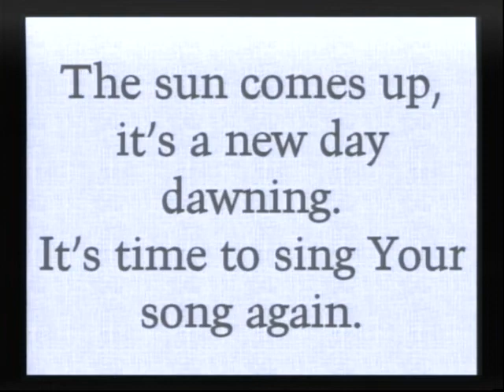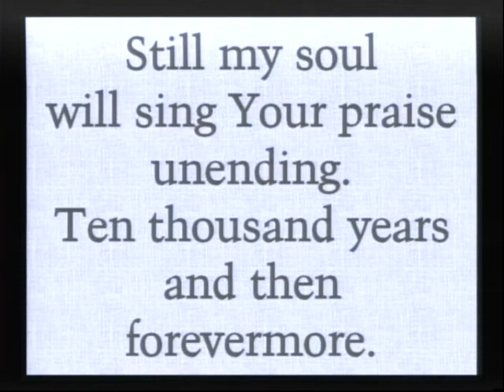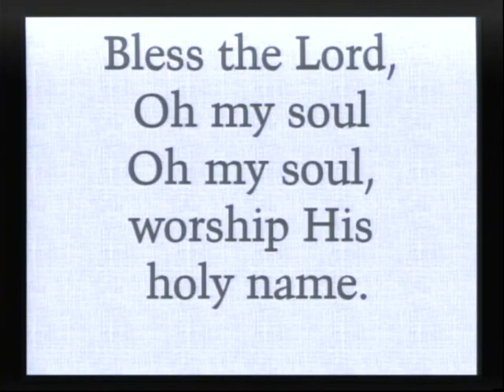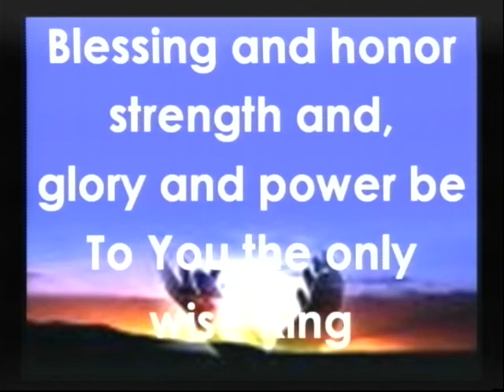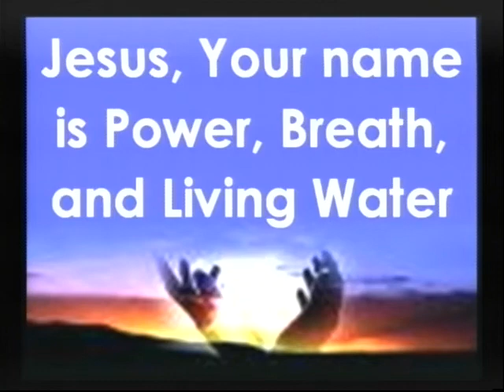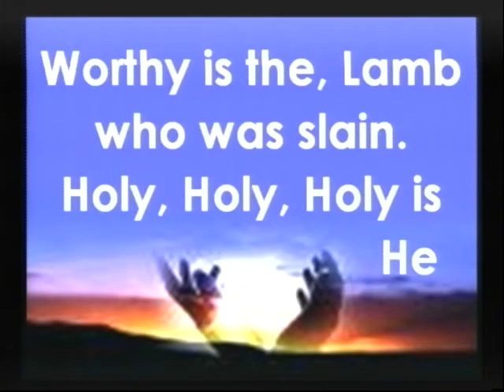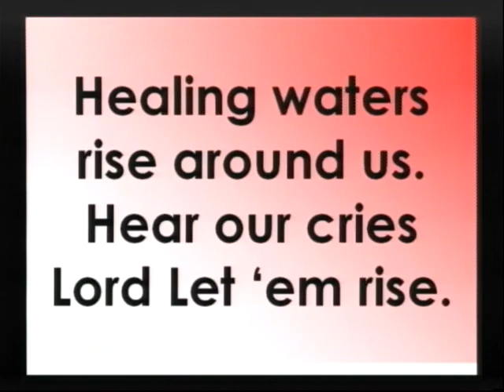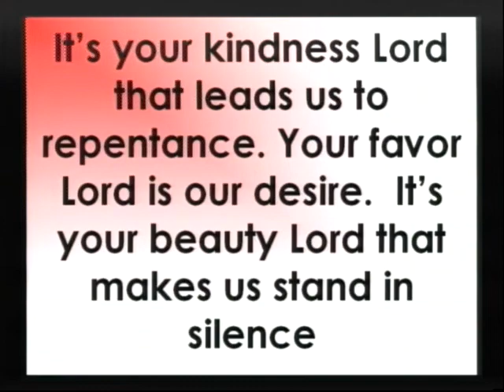07/25/2021 Solid Rock Church Service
Solid Rock Church Service from 07/25/21 with Pastor Todd Rhymer. Join us in reading Acts Chapter 17.